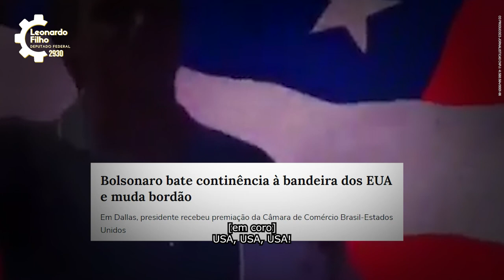Vote 2930: Leonardo Filho para deputado federal em Alagoas